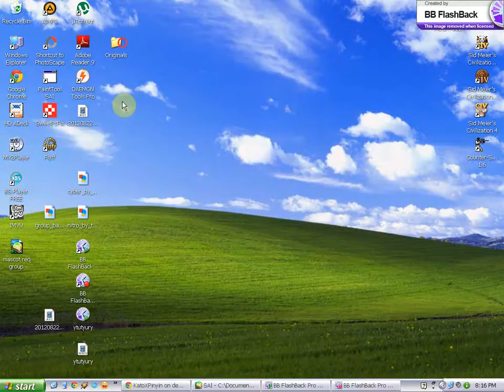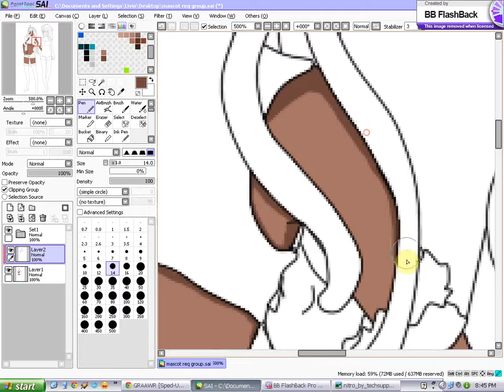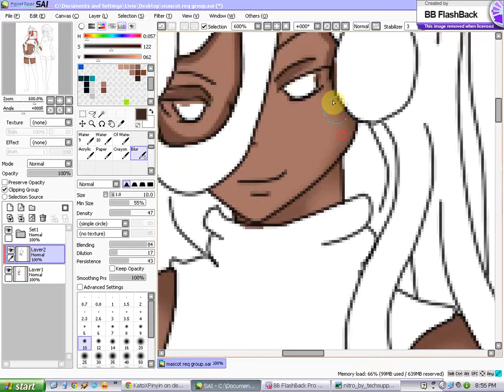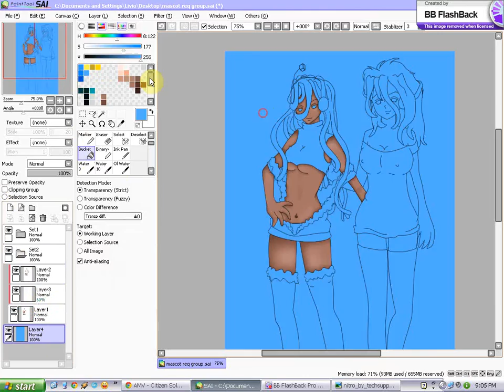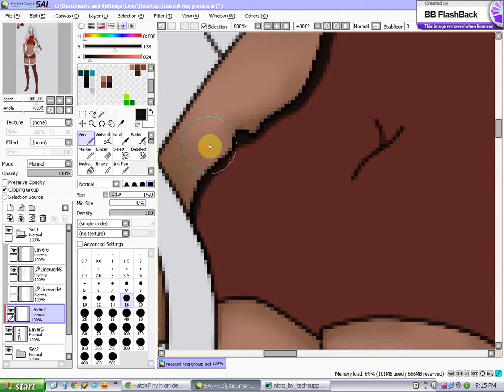Amator : paint tool sai MASCOT req. [2]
Hello guys, I'll continue today.. hope I'lll finish it.
See ya and have a good day ^^
Tools : paint tool sai;mouse